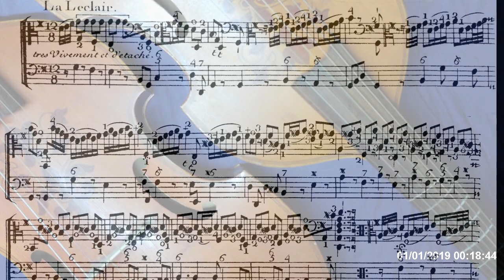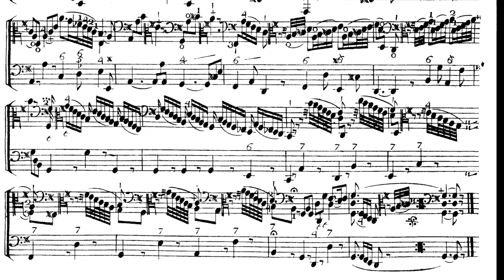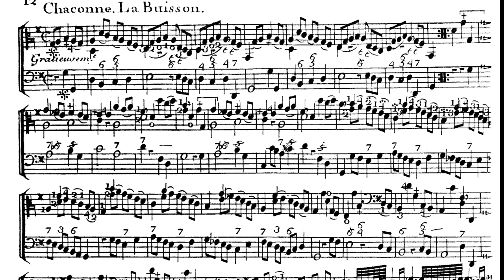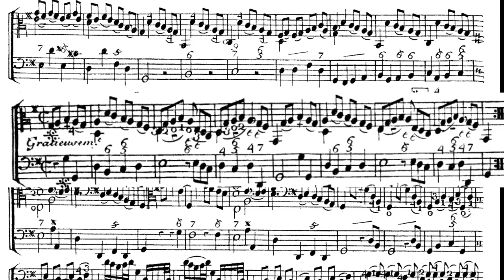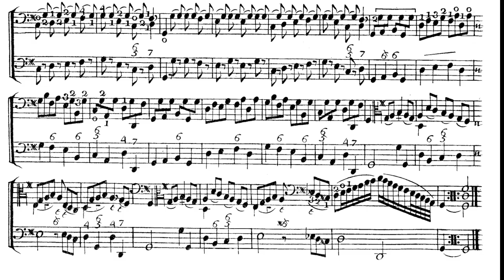Pieces de Viole par Mr. FORQUERAY Le Pere: La Leclair et Chaconne La Buisson